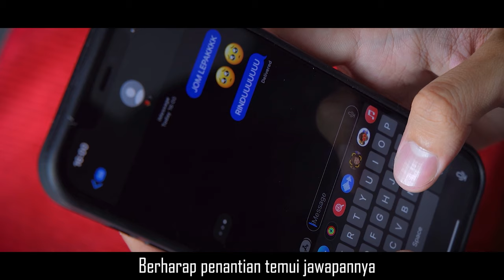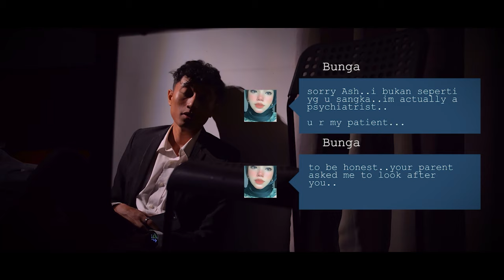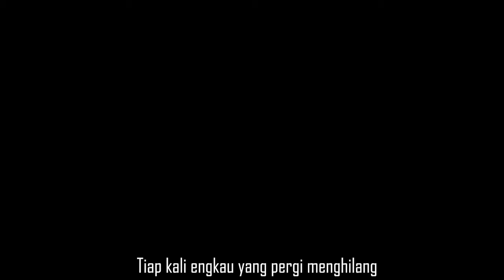Ashmirul - Tunggu (Official Music Video)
Ashmirul - Tunggu
Lirik : Juliet Arda

Music Producition

Music Producer : Muhd A Husni
Music Arrangement : Bajai
Mixing & Mastering : Muhd A Husni
Recording Studio : Hotsound Record

Video Production

Story : Ashmirul
Director : Hasrul Hamzah & Azlan Raffie
Videographer & Editor: Azlan Raffie
Talent : Liya Hisham
Set Design : Hasrul Hamzah
Team : Wani Zahadi & Mira
Video Production : Linse Digital Studio

Photographer : Azlan Raffie
Art Design : Ikhwan Rosli

Kaza Karina
Nadia Syafiqah
Teehisham

Publish by
Hotsound Record